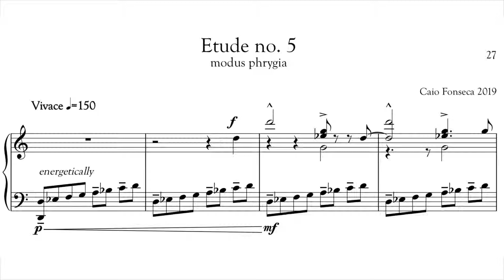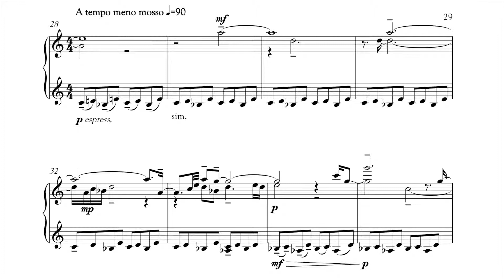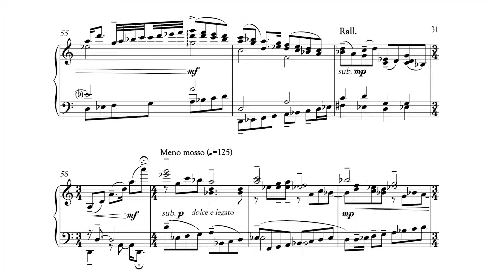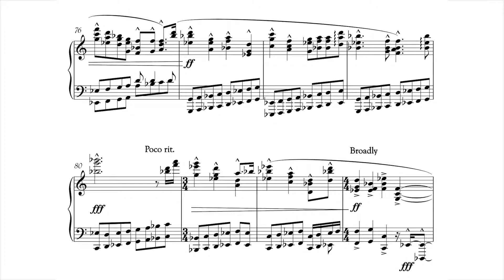Etude No.5 , Caio Fonseca 2019 (5/7) *Score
CAIO FONSECA is an American painter and composer. He lives and works in New York City and Pietrasanta (LU) Italy.

These Etudes were recorded at Caio Fonseca’s New York City studio in April 2019.

Elizabeth Pridgen, Pianist

Studio, NYC